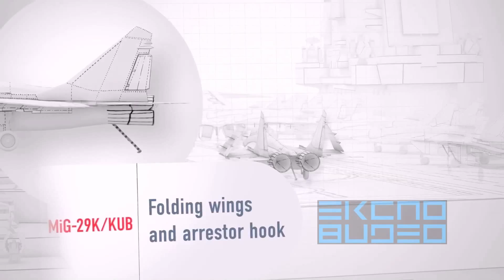United Aircraft Corporation - MiG-29K/KUB Fulcrum-D Carrier-Based Fighter [1080p]